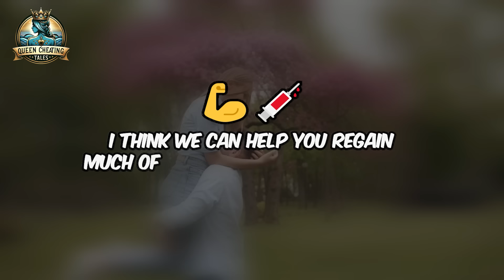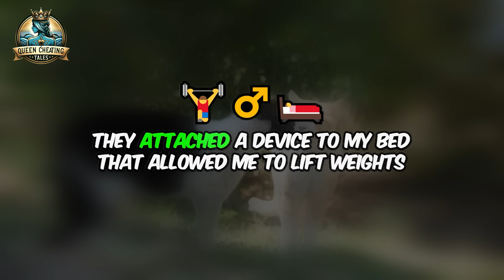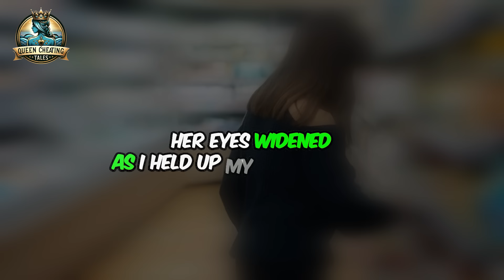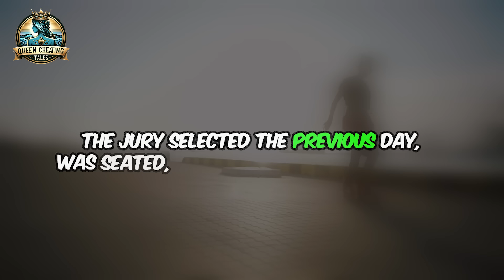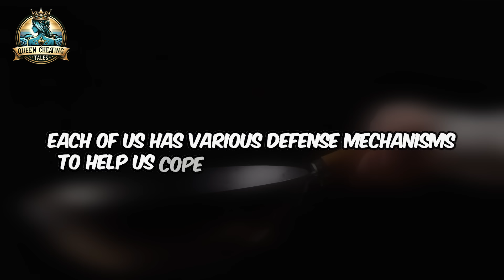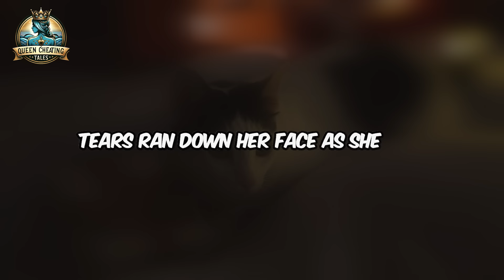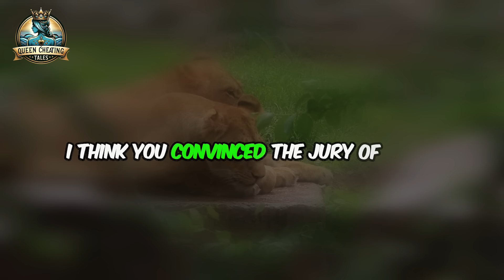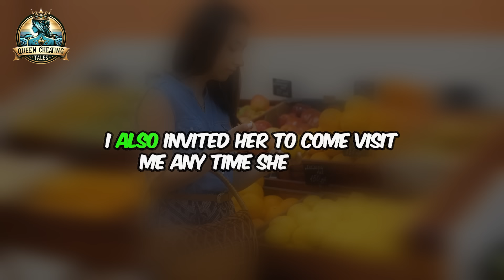Cheating Wife Story, A Second Chance at Love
I thought she was my world, but I discovered her betrayal with another man. The pain and rage I felt that day changed everything.

As I pieced my life back together, I faced the shadows of deceit and planned my path to justice. This isn't just a tale of heartbreak; it's a journey of revenge.

Join me as I uncover the twists and turns of this story, filled with raw emotion and unexpected revelations.